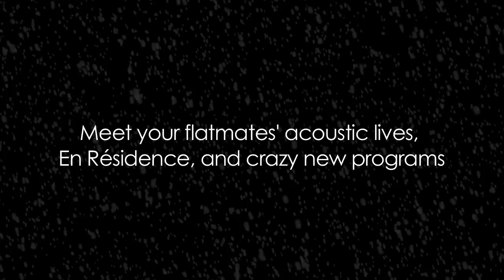Goats Singing Merry Christmas [ Advent Calendar ]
After yelling like humans, goats are singing like humans!
Each day, a sweety musical surprise!